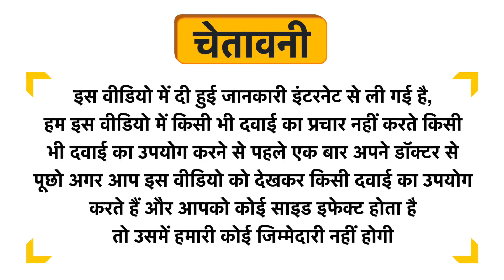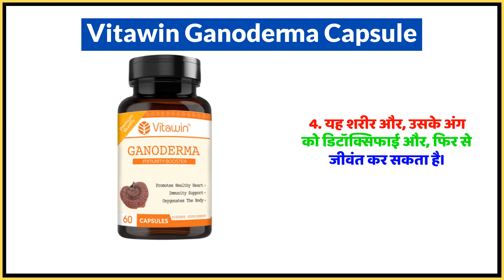Vitawin Ganoderma Capsule Uses in Hindi | Side Effects | Dose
Vitawin Ganoderma Capsule Uses in Hindi | Benefits | Side Effects | Dose